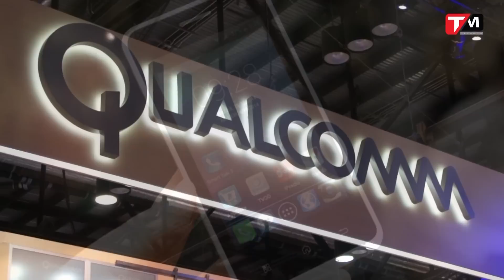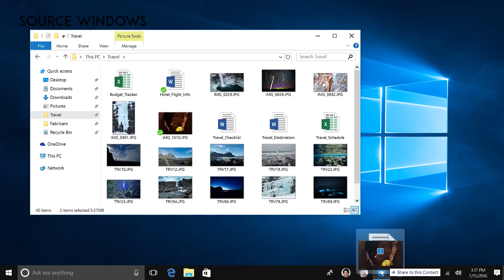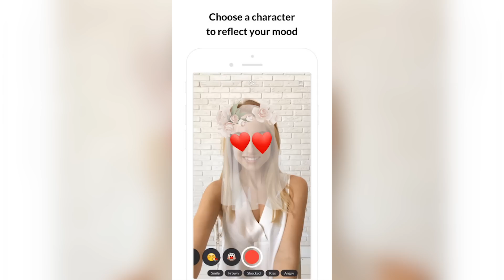TechDaily 17/3: iPhone 6 Plus "PHÁT NỔ" trên tay người dùng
iPhone 6 Plus phát nổ - Chuẩn bị có smartphone đến từ VNPT - Lộ diện các tính năng mới của Windows 10 Creators Update - Xuất hiện ứng dụng Magic có thể nhận diện cảm xúc người dùng là toàn bộ những tin chính trong bản tin TechDaily ngày hôm nay.